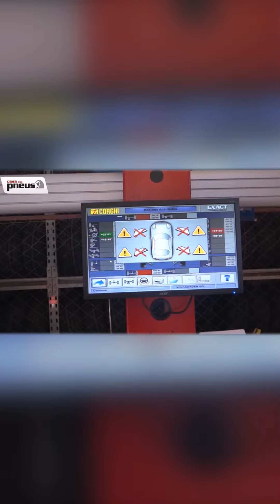Minuto Diário 2ª ed (29/10)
Veja os destaques: homem morre em acidente na BR-158, venda de ingressos para show do Ferrugem e mais!

Saiba o que é notícia em diariosm.com.br
Oferecimento: Casa dos Pneus